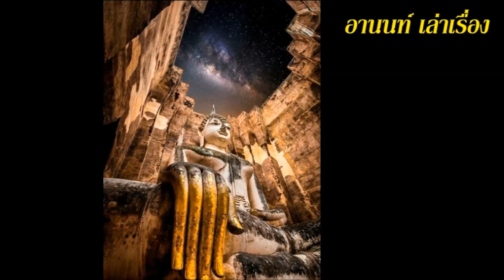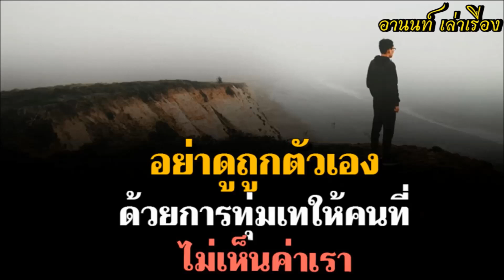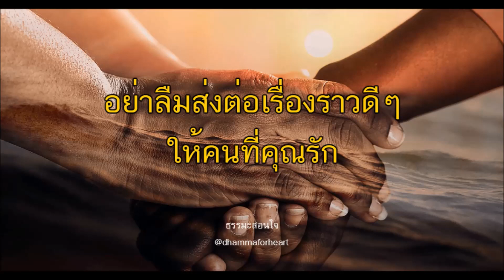เป็นหนี้ติดค้าง แก้อย่างไรให้ถูกวิธี คนเราจะมีเวลาอยู่ด้วยกันซักกี่วัน อย่าดูถูกตัวเอง ด้วยการทุ่มเท